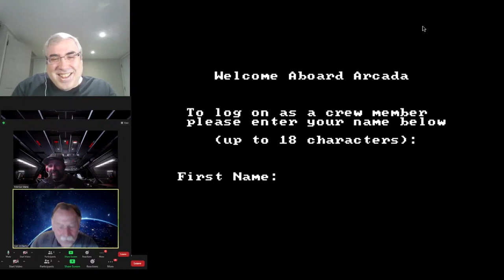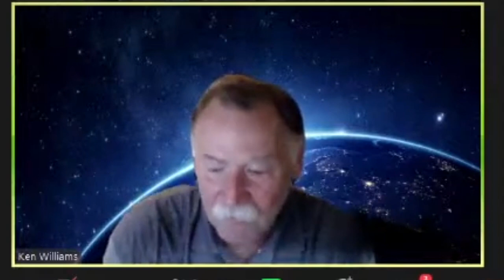Ken Williams, founder of Sierra On-Line, with Exclusive News on New Game! - Live Stream Highlights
On Thursday June 3rd, I did a live stream of the original Space Quest (EGA, DOS, 1986). My special guest was none other than Marcus Maximus Mera, who is developing a new game with the legendary Ken and Roberta Williams of Sierra On-Line. During the stream, Ken joined a couple of times and provided us with some exclusive news! Check it out here and then go watch the full stream for even more fun! Part Two hopefully later this week!